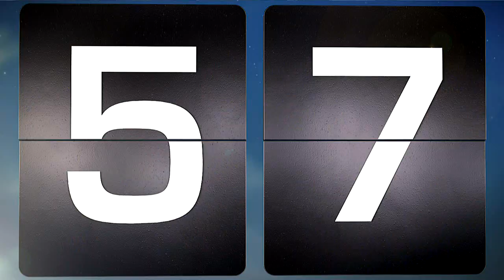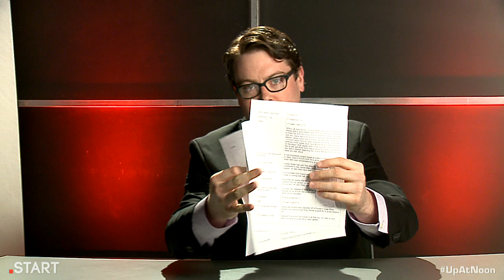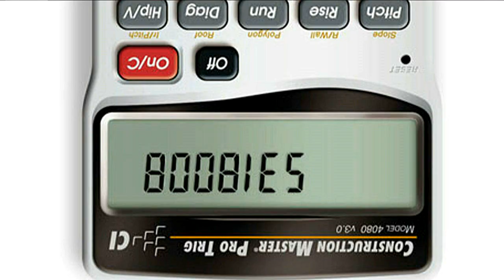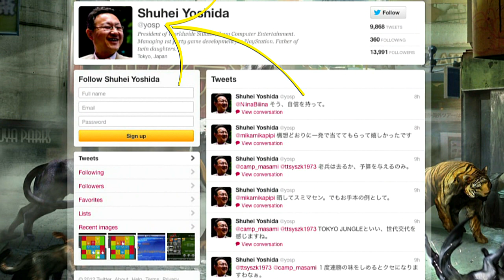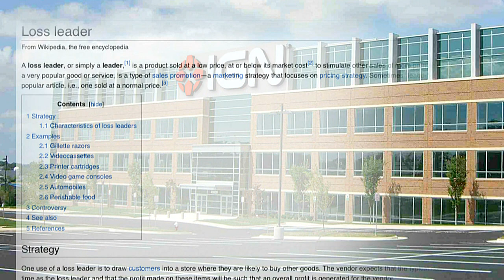Borderlands 2, TMNT Debate, & Greg Shaves His Head - Up at Noon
Today, Metal Gear Solid: Ground Zeroes causes stomach irritation, a bunch of nerds debate the merits of the old Teenage Mutant Ninja Turtles' show, and Mike Drucker issues a heartfelt request about the Oculus Rift.

Also, Gearbox's Randy Pitchford stops by to talk about Borderlands 2 and to shave Greg's head. That's not even a joke...like, that actually happens.

And finally, we sling jokes about a Mike Tyson's Punch-Out!! coffee table book, Charlie Sheen, boobies, Madden NFL 13, & Lightning Returns: Final Fantasy XIII.